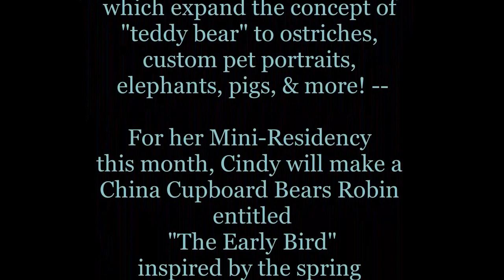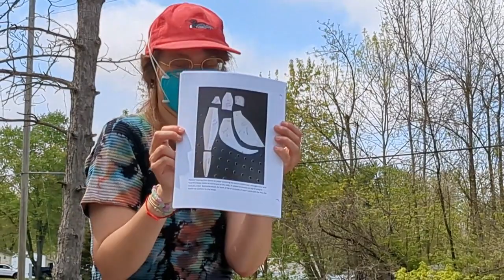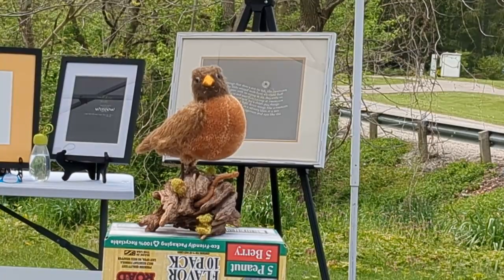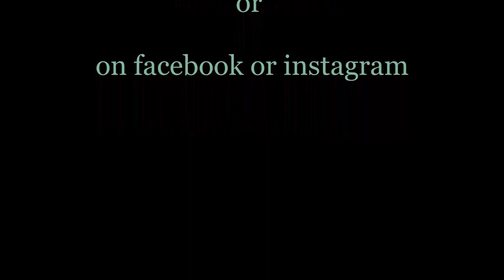TEAR April 2023 Cindy McGuire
Terradise Nature Center Mini-Environmental Artist Residency recipient Cindy McGuire and her fabric sculpture &quot;The Early Bird&quot;